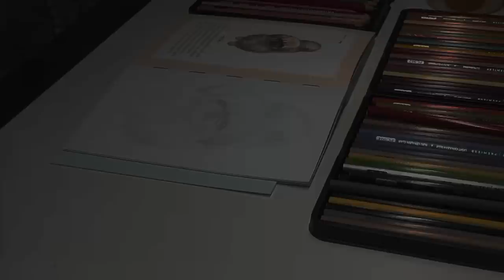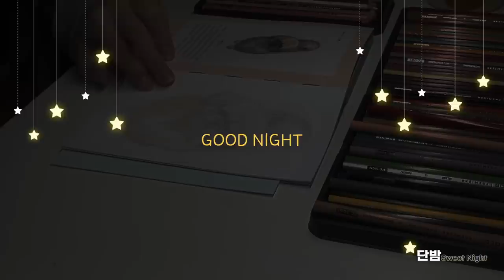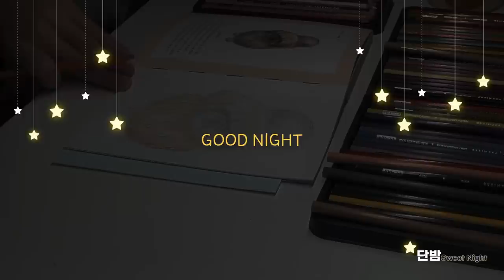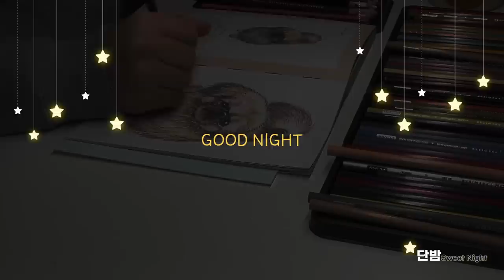[SUB] 중간광고 없는 따뜻한 프랑스 동화 2편🌙ㅣ하루 5분 잠자리 이야기ㅣ잠 잘때 듣는 이야기ㅣ책 읽어주는 남자ㅣ오디오북ㅣ수면, 태교ㅣASMR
오늘 읽어드릴 책은 '프랑스 동화' 에요:)
5분 만에 여러분들을 꿈속으로 이끌만한 따뜻한 이야기를 준비했어요!

프랑스 동화 2편ㅣ잠자리동화, 아빠동화ㅣ책 읽어주는 남자ㅣ잠잘때 듣는ㅣ수면, 태교ㅣ오디오북 ASMR